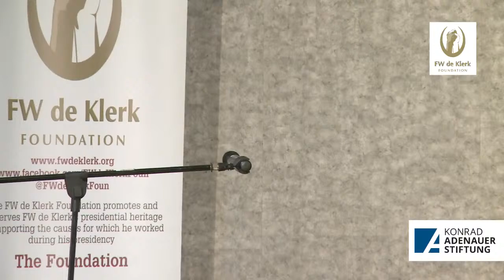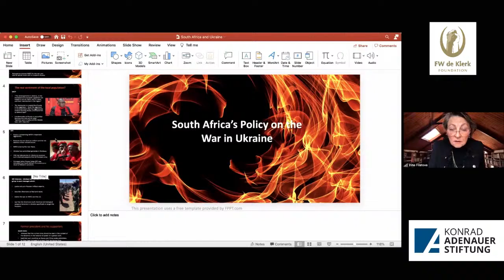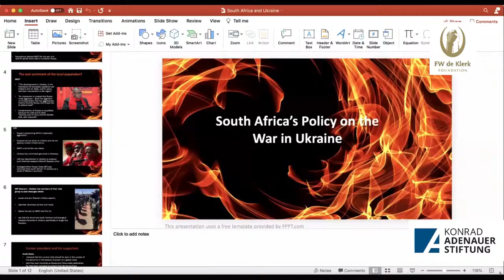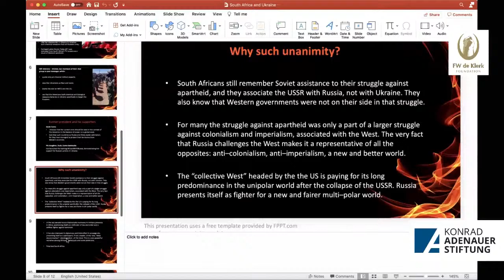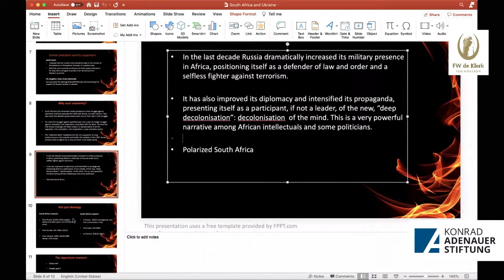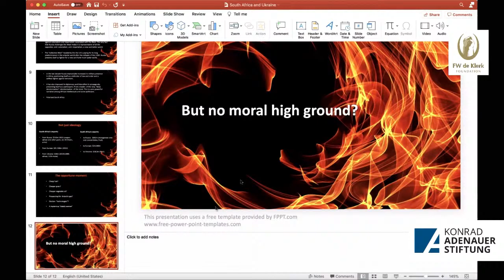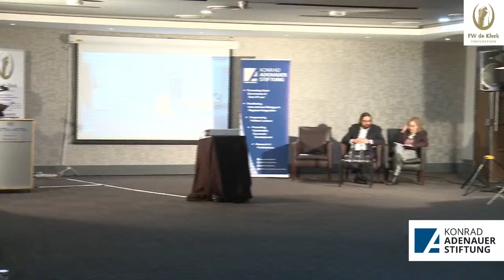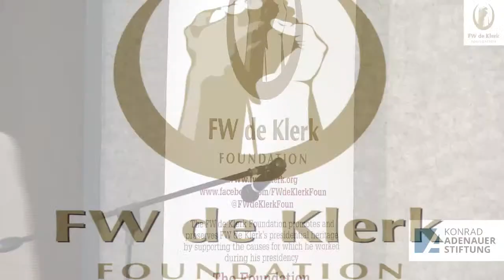Join us for a discussion hosted by FW de Klerk Foundation supported by the Konrad Adenauer Foundatio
Join us for a discussion hosted by FW de Klerk Foundation supported by the Konrad Adenauer Foundation